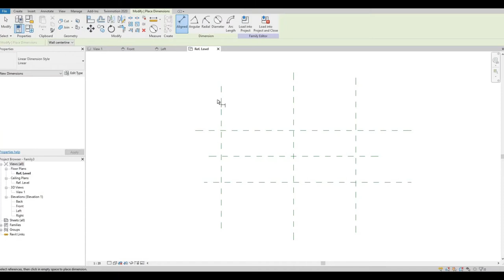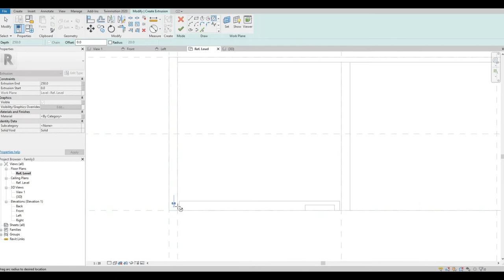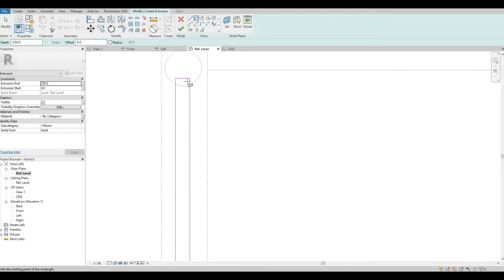Modelling a Credenza Design #5 in Revit Family | Revit Tutorial | Tips and Tricks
In this video I will show you how to Model a Credenza 5 in Revit Family

Additional Tags: arch core designs, ac designs, autocad, revit,CAD, twinmotion, tutorials, autocad tutorials, revit tutorials, twinmotion tutorials, architecture, family, Revit family, how to model in revit,  autodesk, tips and tricks, CAD model, autocad tutorial for beginner, revit tutorial for beginner, twinmotion tutorial for beginner, autocad tips and tricks, revit tips and tricks, twinmotion tips and tricks, parametric family, adaptive family, twinmotion rendering, revit rendering, twinmotion walkthrough, house design, speed build, Credenza, how to model,